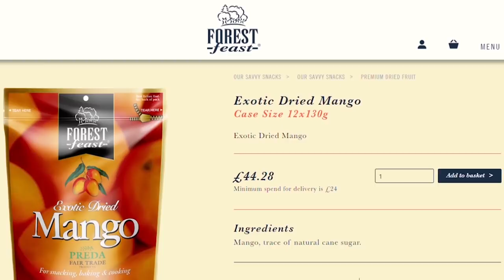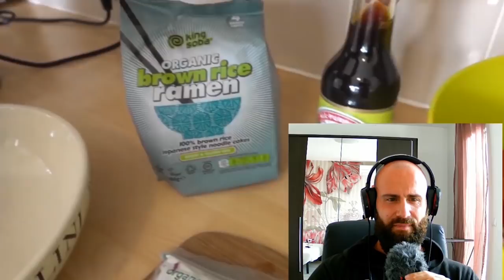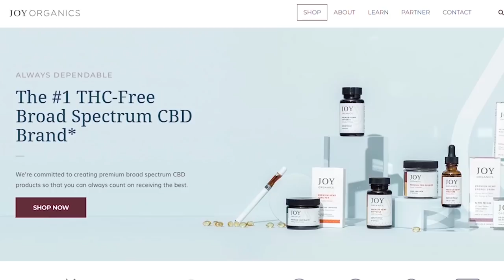Hench Herbivore : STEROID CYCLE REVEALED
Hench Herbivore today the STEROID CYCLE will be REVEALED !
A classic case of a Vegan Bodybuilder pretending to make gains through plants. Ridiculous fake natty Hench herbivore at it's best.
Crystal clear to see that he is not building muscle through his Vegan diet. This is steroid abuse at it's finest.
Go Carnivore and Keto for health - Plant based to become addicted to synthetic chemicals.
Hench aka paul keaton is on testosterone , Trenbolone and more ...
People reclaim their health through carnivore keto and primal or paleo.
Plant based is sufering.